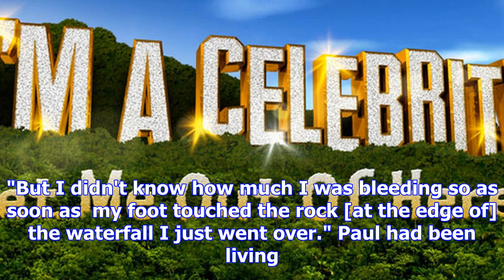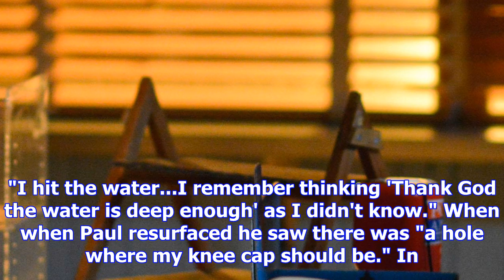Ex eastenders actor paul nicholls reveals he was chased by wild dogs and attacked by leeches during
Ex eastenders actor paul nicholls reveals he was chased by wild dogs and attacked by leeches during near-death horror fall in thailand
PAUL Nicholls has revealed how a pack of wild dogs caused his near-death horror fall in Thailand. Th...